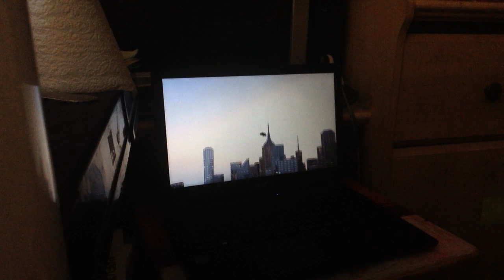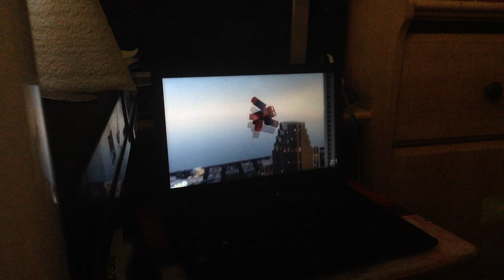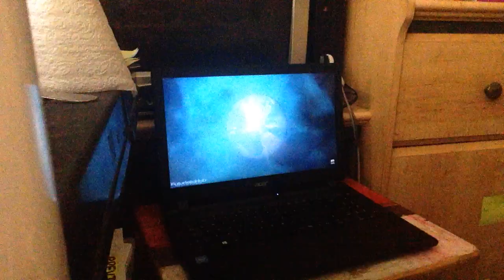Nate Reacts #92 the amazing spider man 2 (minecraft animation 3d)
spidey is back to finish the job